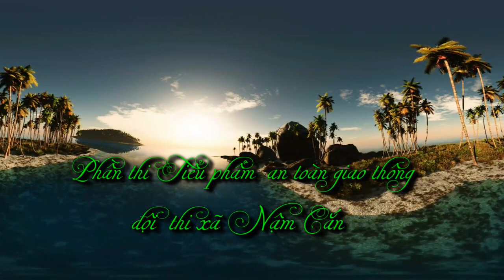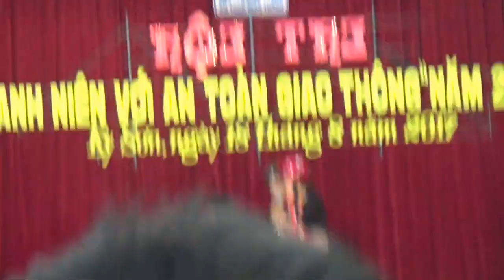Phần Thi tiểu Phẩm An toàn giao thông năm 2017- xã Nậm Cắn - Hmoob Nghệ an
Thi tiểu Phẩm An toàn giao thông năm 2017- xã Nậm Cắn